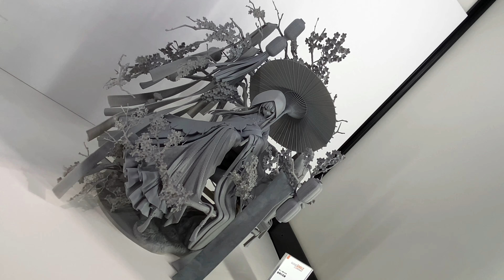WH33 - GSC - Higan no HanaYome "Higan Bride" - FujiChoco Collection 彼岸の花嫁 - 藤ちょこ画集 彩幻境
A look at the GSC - Higan no Hanayome figure that was based of concept art by artist FujiChoco. This was on display at Wonhobby 33 in Akihabara.